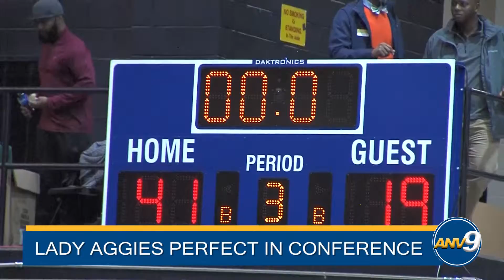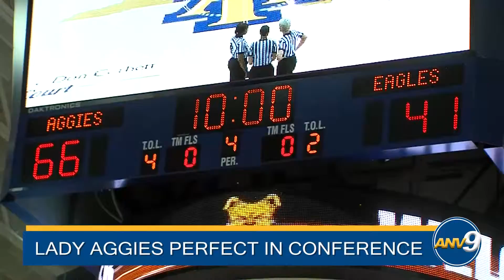Megan Wiggins-Sportscast Aggie News & Views